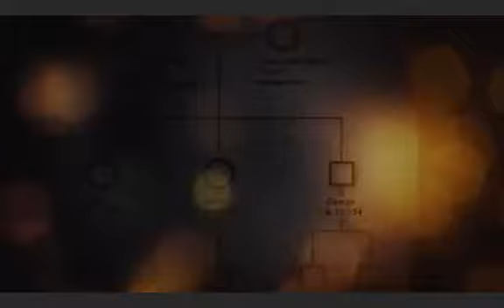Introduction to Genetics